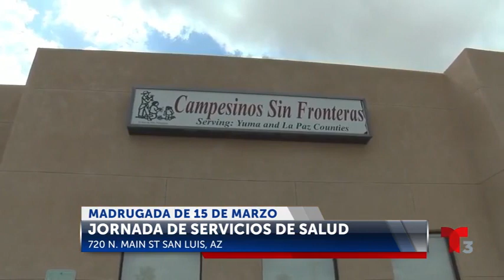Vacunas esta Madrugada de 15 de Marzo en San Luis